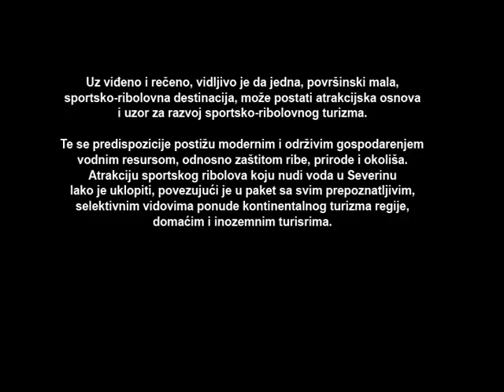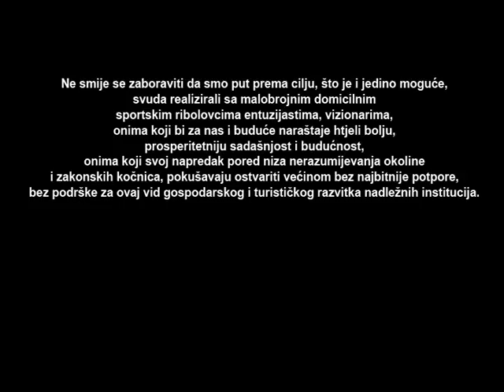ŠARANolov_Severin - Mala voda za veliki šaranolov_3.dio_3/6_V.S.P. Studio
Kompletan film Severin - Mala voda za veliki šaranolov, nalazi se na ovom V.S.P. Studi kanalu,

Severin
Mala voda za veliki šaranolov
3.dio
Hrvatska / Croatia

Facebook: Ribolovni filmovi / VSP Studio Igor Pavičić